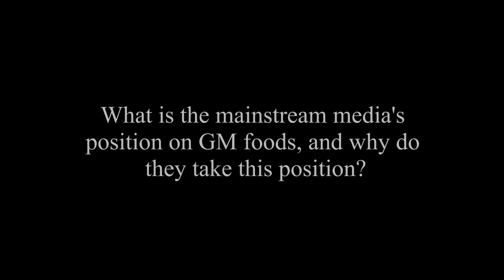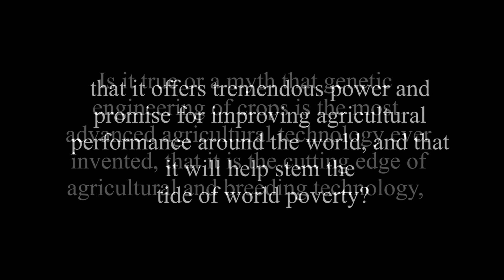What Is The Mainstream Media Position On GMO's? by Sheldon Krimsky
Eating genetically modified food is gambling with every bite. The biotech industry's claim that genetically modified (GM) foods are safe is shattered in this lecture. This is for anyone wanting to understand GM technology, to learn how to protect themselves, or to share their concerns with others.

Sheldon Krimsky is Lenore Stern Professor of Humanities and Social Sciences in the Department of Urban & Environmental Policy & Planning in the School of Arts & Sciences and Adjunct Professor of Public Health and Community Medicine in the School of Medicine at Tufts University. He received his BS and MS in physics from Brooklyn College, CUNY and Purdue University respectively, and an MA and PhD in philosophy at Boston University. His research focuses on the linkages between science/technology, ethics/values, and public policy. He has authored, co-authored or edited 14 books and published over 200 papers and reviews that have appeared in: JAMA, Nature, Nature Genetics, Nature Biotechnology, Nature Medicine, NEJM, American Journal of Bioethics, PLOS ONE among others. His books include Genetic Alchemy; Agricultural Biotechnology & the Environment; Biotechnics & Society, Genetic Justice (Gold Medal winner from Independent Publishers); Hormonal Chaos: The Origins of the Environmental Endocrine Hypothesis and The GMO Deception. His latest book is titled Stem Cell Dialogues: A Philosophical and Scientific Inquiry into Medical Frontiers. Currently, he is completing a book on genetically engineered crops under contract with MIT Press.